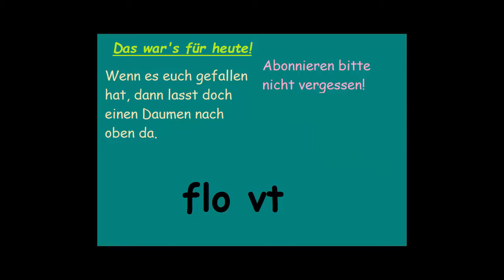Mega geiler zu Fuß Parcour -------------- GTA 5 Online Customk Map #41 /Flovt /Julian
Ihr wollt mich unterstützen?
Das ist aber natürlich kein Muss! :-)

Dass heißt, durch das öffnen dieser Links und überspringen der Adfly Seite bekomme ich eine kleine Provision.
Euch kostet das natürlich nicht mehr!

Cospe - Indie Electro 1
Cospe - Indie Electro 2
Cospe - Indie Electro 3
Tags:  GTA 5 V Grand Theft Auto fahren landen Turtle pink rosa Adder Schiln explosiv fallen Fall drehen Drehung Sportwagen Supersportwagen 4 Räder Start Ziel Finish Gewinner Verlierer Solo DJ_FLOMSEN PS 4 PlayStation 4 BluRay Tastatur Maus Controller Sony Lenovo Samsung Bazoo Roccat Neewer Logitech Lets Play Let's Play YouTube Keyboard Akai APC Mini chinesisch deutsch Fernseher Creative Lautsprecher Mikrofon Boxen Aufnahme aufnehmen Video Clip speicher Pier Strand Sand Wasser Rampe Steg Brücke Wellen Custom Map Coaster Wallride Looping Basket Cunning Stunts Großer Auto Dieb Rennen Editor neu Update Kommentar Like Dislike Abo Thumbnail Teste Dich de Testseite TesteDich.de Internet Google Chrome Untertitel Musik Gema Sperre Browser Google Chrome Teste dich TESTEDICH testedich Punkt Intel Core i 6600k Mainboard Asus H170 M Pro Sharkoon VG4-W HyperX Fury Arctic Freezer 13